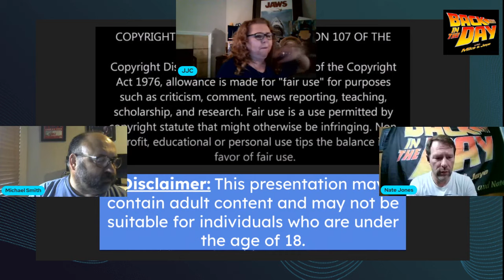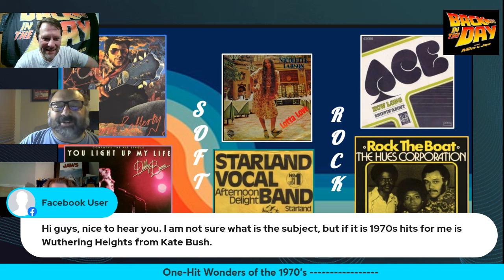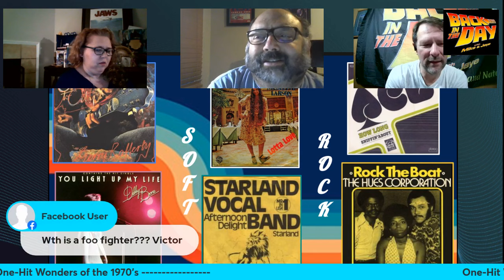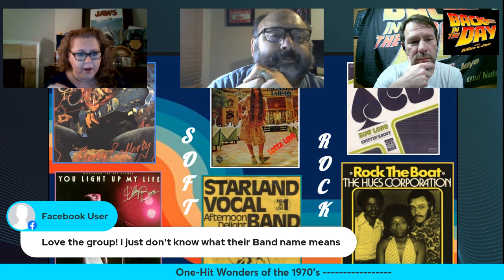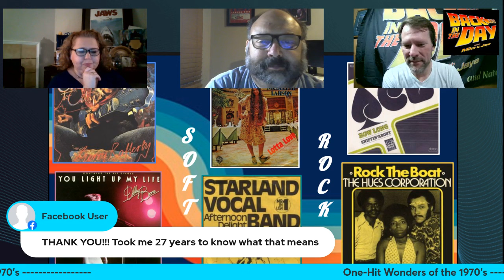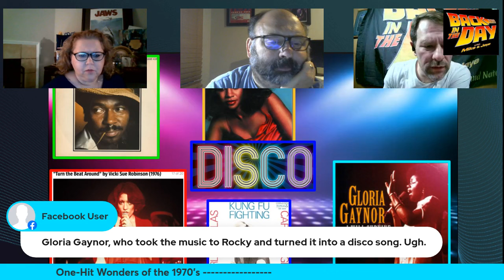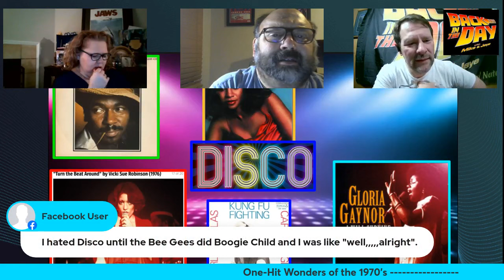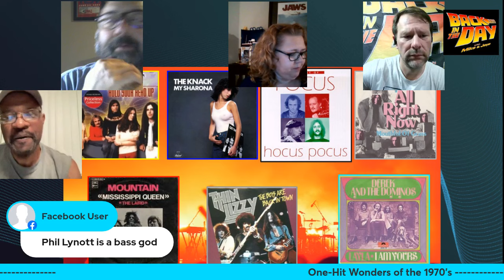2 15 24 Back in the Day One Hit Wonders of the 1970 s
Flashback to those wonderful ear-worms we all grew up with!